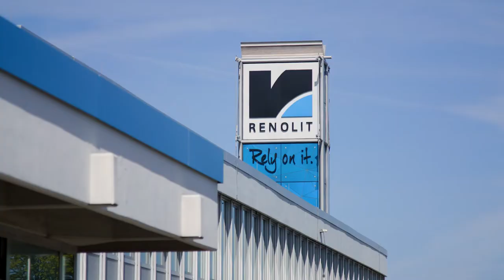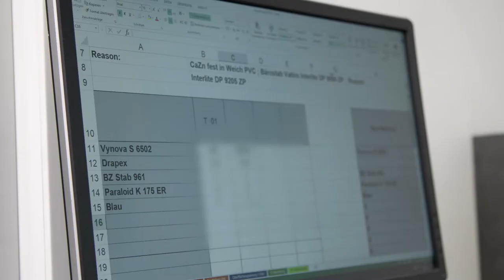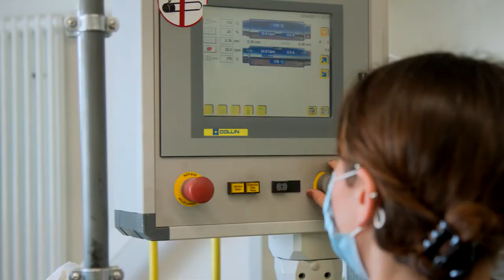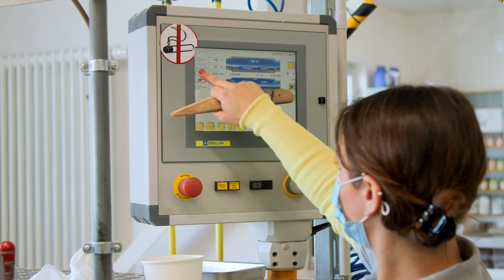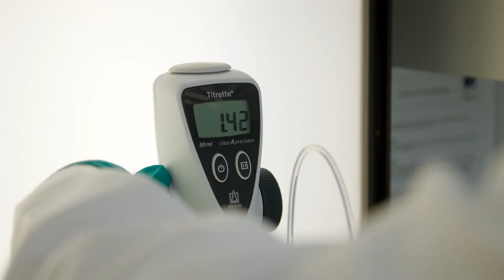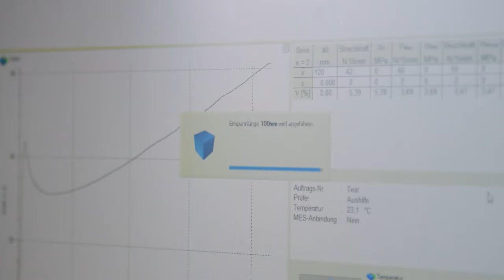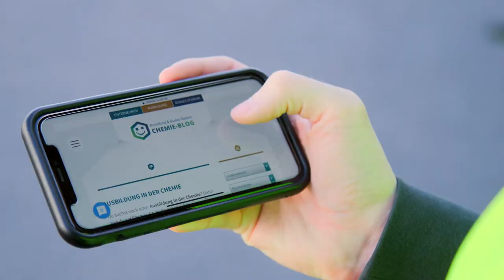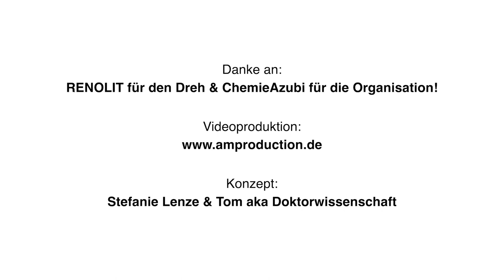ChemieAzubi: Doktorwissenschaft besucht RENOLIT in Worms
@Doktorwissenschaft hat sich für euch einen Ausbildungsbetrieb in der Chemie angeschaut und war bei RENOLIT, einem weltweit aktivem Folienhersteller in Worms. Die Azubis aus der Lagerlogistik und der Verfahrensmechanik für Kunststofftechnik haben ihn auf eine Werkführung mitgenommen und ihm ihre Ausbildungsplätze gezeigt. Was sie so im Rohstofflager und an den Extrudern lernen, erfahrt ihr im Video!
00:00 Intro
00:36 Auf dem Werksgelände
00:58 Anlieferung des Rohstoffs mit Gabriel, Lagerlogistiker
02:00 Mischung des Rohstoff mit Hamsa, Verfahrensmechaniker für Kunststofftechnik
04:00 Plastifizierung der Mischung an der Walze mit Robin, Verfahrensmechaniker für Kunststofftechnik
06:00 Robin erklärt am Modell den Produktionsprozess mit Extrudern, Kalander und Walzen
08:10 Im Labor, wo Chemikant Dirk die Wasser-Analysen erklärt
10:00 Wie die Qualität der Folie überprüft wird, mit Hamsa
11:27 Ablieferung der Folie in der Lagerhalle mit Tamara, Lagerlogistikerin
12:37 Outro
Du interessierst dich für eine Ausbildung? vorbei!